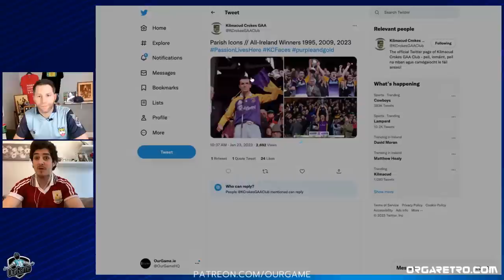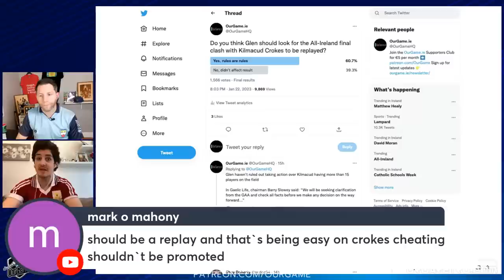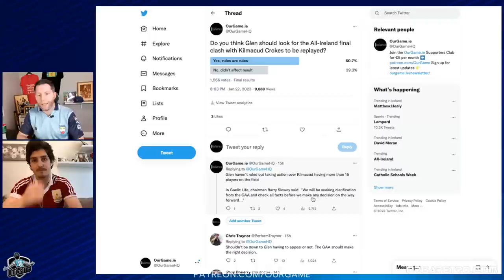Joe Canning live | Club finals analysis | Rebels rally v Tipp | Models beat Cats | Derry dominate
The lads discuss a bumper weekend of Gaelic games action.

➡️ Thursday's full shows, team of the week and match reports are on the OurGame Supporters Club for just €5 per month 🎟